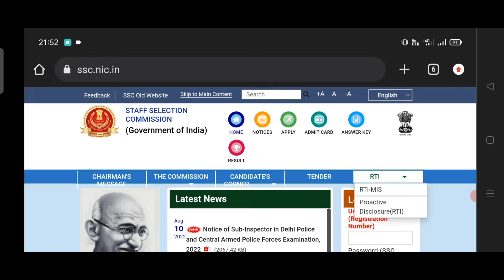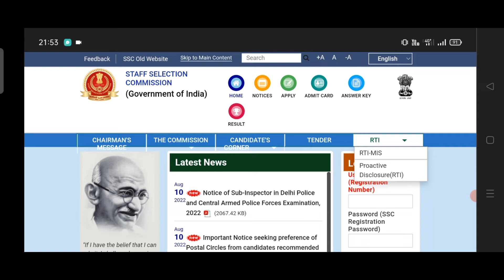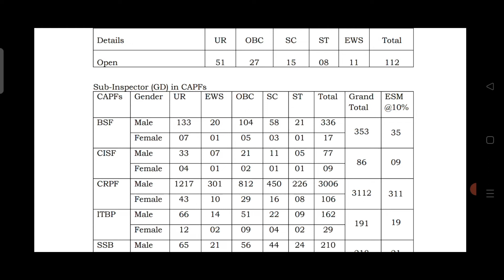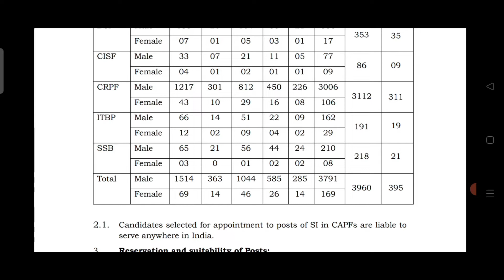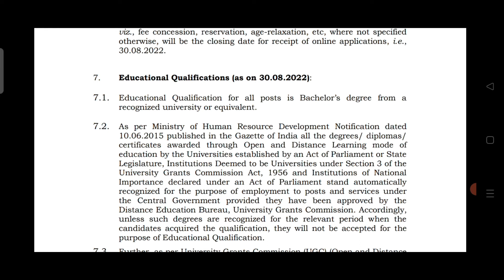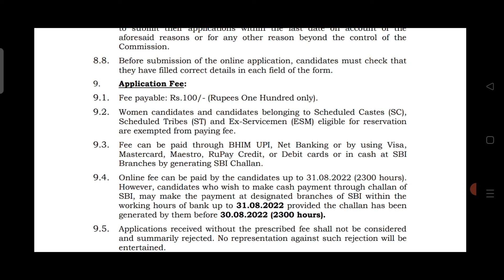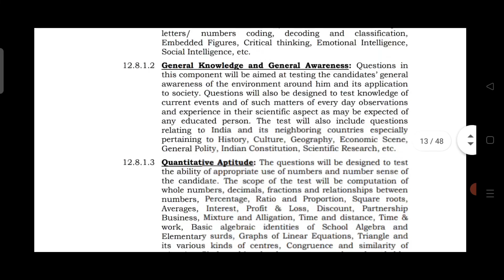SSC মাধ্যমে বিরাট নিগোয়। 4600+ শূন্যপদে নতুন কর্মী নিয়োগ বিজ্ঞপ্তি প্রকাশ হলো।SSC New Recruitment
SSC মাধ্যমে বিরাট নিগোয়। 4600+ শূন্যপদে নতুন কর্মী নিয়োগ বিজ্ঞপ্তি প্রকাশ হলো।SSC New Recruitment 2022।